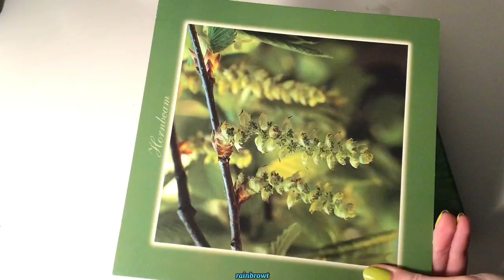Painting all bach flowers | Part 6 Hornbeam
I would appreciate a like or follow